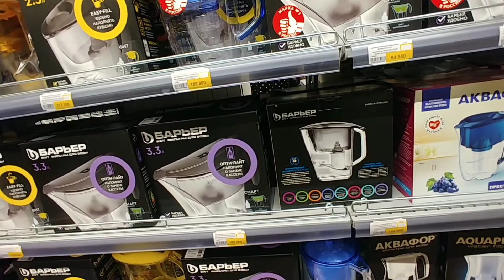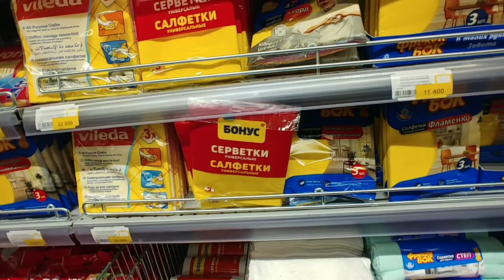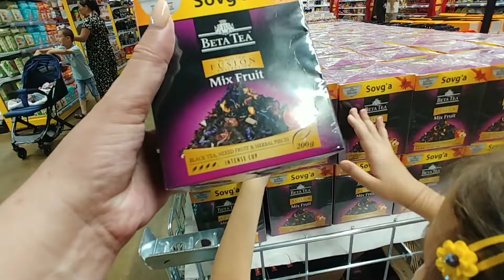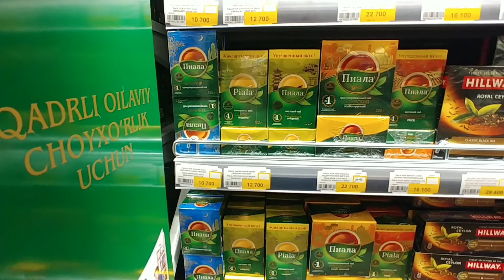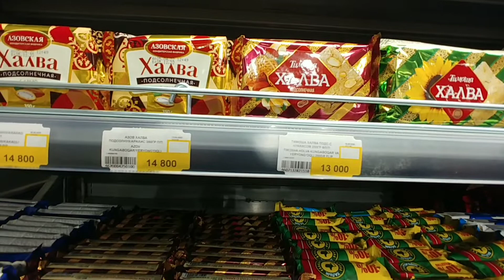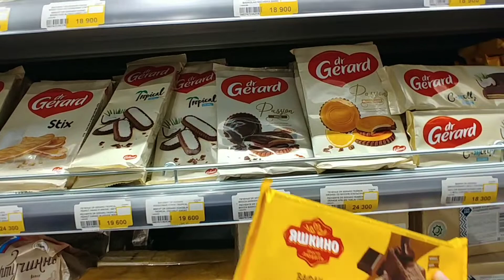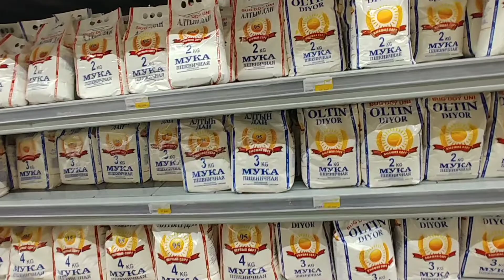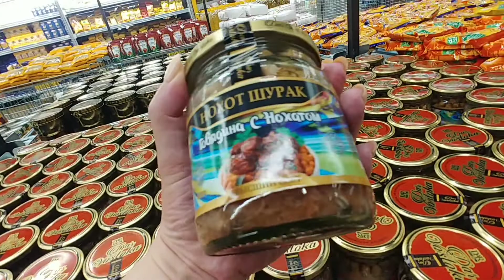MAGNUM CHILONZAR TASHKENT ИЮНЬ